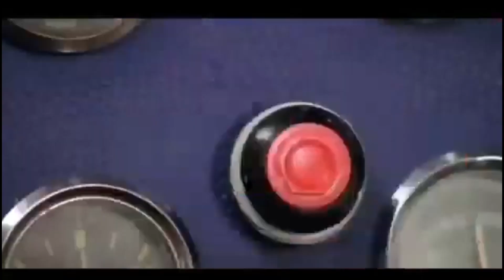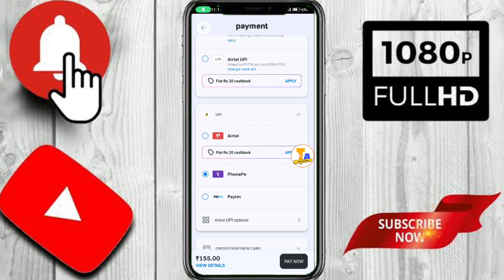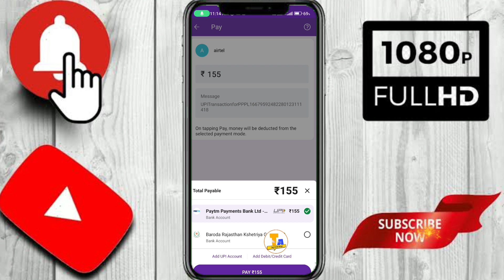PhonePe से Recharge कैसे करें बिना किसी Extra Charge के 2023 // PhonePe hidden Charge on Recharge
phonepe platform charges
google pay charges
google pay charges 2023
phonepe platform fees kya hai
phonepe me platform fee kya hota hai
phonepe gst invoice
platform fee in paytm
upi transaction charges sbi
online transaction charges 2023
google pay platform fee
phonepe new rules 2023
phone pay charges telugu
upi transaction charges tamil
phonepe platform charges

PhonePe charges for UPI transaction
Why Phonepe is charging platform fee
Platform fee Google Pay
PhonePe yearly charges
UPI transaction charges from 2023
How to avoid platform fee in Paytm
PhonePe charges for money transfer 2023

How much PhonePe charges for bank transfer
PhonePe charges from 2023
Phone pe charges per transaction
PhonePe GST charges
Does PhonePe charge for electricity bill
PhonePe Transaction charges in Hindi